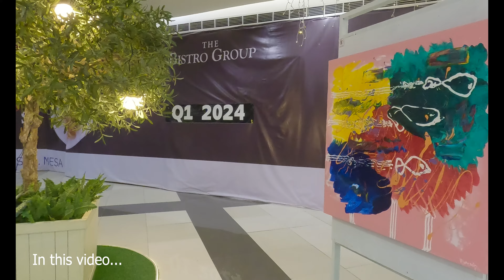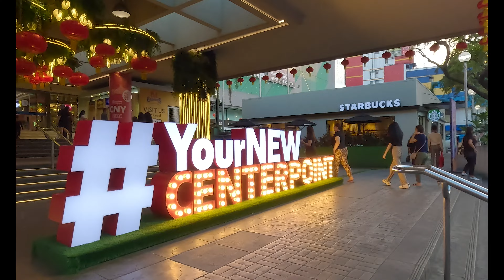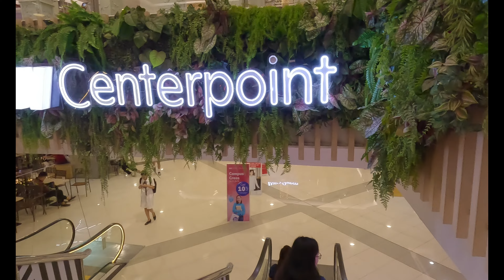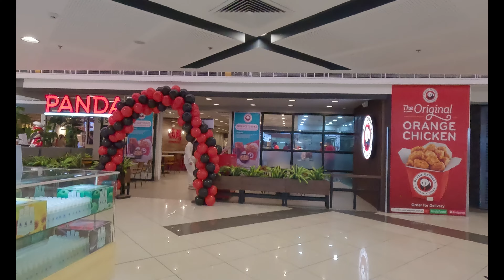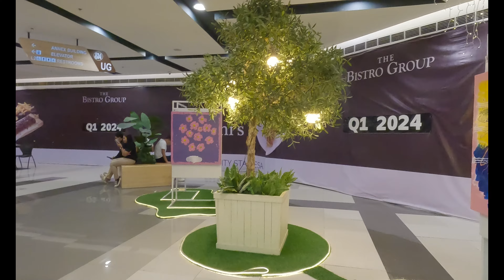SM Santa Mesa Tour | Mall Tour | Quezon City Tour in 4K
Join me in this tour of SM Santa Mesa in Quezon city. The Centerpoint of 3 major cities in Metro Manila; Manila city, Quezon city and San Juan city. SM Santa Mesa is the second supermall in QC.